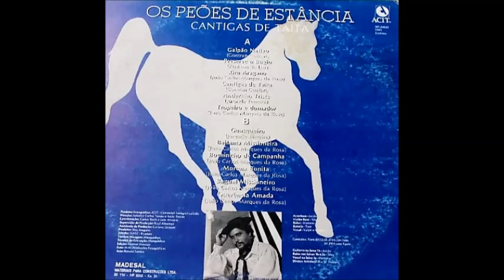Os Peões de Estância - Galpão Nativo - (Gontran Goulart) - LP 1991 - Faixa 01 - Lado A - A Pedido